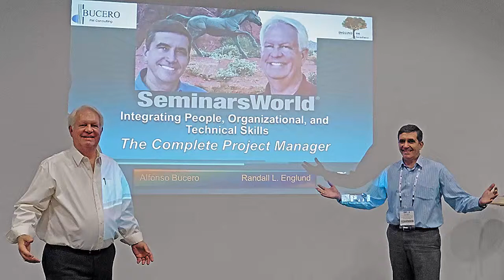Randy & Alfonso: Sponsorship & The Complete Project Manager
Randy Englund and Alfonso Bucero discuss the merits of becoming a more complete project manager and engaging sponsors, thereby achieving management commitment for project success.